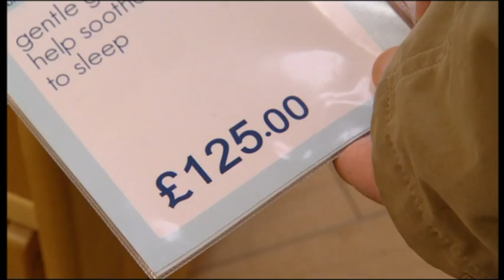STILL GAME - Tam Builds A Cot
Jack and Victor go shopping in seach of a gift for Tam & Frances' new arrival. However, Tam is less keen to splash the cash and opts to make a cot himself. The safety of his handy work, although cost effective is highly questionable.